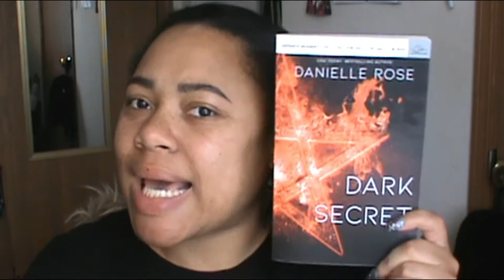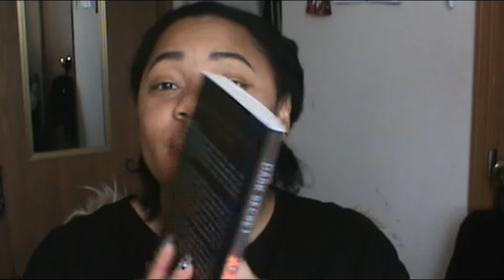Dark Secret By Danielle Rose Book Review | Simply Ne'qua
Hello my fellow book addicts!! Today I have an awesome spoiler free book review of a brand new series called Dark Secret from the Darkhaven Saga. This book has vampires, witches, super power elements, and an amazing intriguing plot that you won't want to miss out on. Please enjoy this book review of my true thoughts ❤

                      --WANNA SEE MORE--
                  --BOOK/AUTHOR/WEBSITE--
Book: Dark Secret
      #1 book of the  Darkhaven Saga
Author: Danielle Rose
Social media-Facebook & Instagram: @droseauthor

There's no wrath like that of a witch scorned.

Seventeen-year-old spirit witch Ava López is the self-appointed guardian of the witches and humans of Darkhaven, an idyllic village nestled between the forest and the sea. Her watch: vicious and bloodthirsty vampires.

Ava is a novice in the eyes of her coven. If she expects to protect them and the secrecy of their powers, she must gain better control of her own. When a full moon ritual goes awry, control may be lost forever, and Ava is exiled from her coven. Forced to seek refuge among the beings she had always sworn herself to hunt, she vows revenge on those who have upended her life.

But the more time Ava spends away from her coven, the more she discovers a startling truth: the witches haven’t been honest with her. Ava’s quest to strip the truth from everything she’s ever known begins with the toughest realization of all—coming to terms with who she has become.

Waterhouse Press Facebook & Instagram: @waterhouse_press
Luvbooks Facebook & Instagram: @luvbooksclub

If you are interested in nail tutorials, beginner fashion sketch illustrations, book reviews, makeup tips, and even some Halloween makeup tutorials this channel is for you. My channel shows who I am and is part of me essentially just everything I love and enjoy. Let's grow together!!